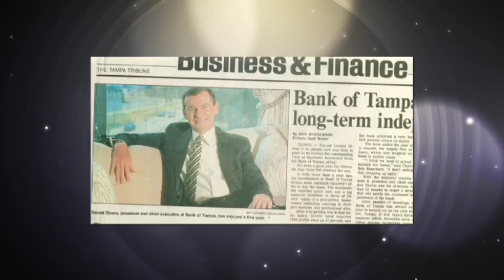2016 Tampa Bay Business Hall of Fame Toaster Video for Jerry Divers